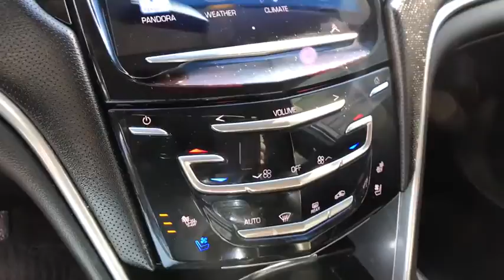2013 Cadillac XTS St. Clair Shores, Grosse Pointe, Detroit, Warren, Clinton Township, MI X90877A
Black Raven Used 2013 Cadillac XTS available in Warren, Michigan at Prestige Cadillac. Servicing the Grosse Pointe, Detroit, Warren, Clinton Township, MI area.

Prestige Cadillac
29900 Van Dyke Ave

LOCAL TRADE from a very conscience owner. We completed our inspection and found no service work needed. None. Nada. All required maintenance was completely up-to-date! So now all it needs is you behind the wheel!
Adaptive Remote Start included with Remote Keyless Entry|Air bag, Passenger Sensing System, front passenger seat|Air bags, dual-stage frontal, side impact, knee and head curtain side impact for driver and front passenger head curtain and seat side impact for outboard rear passengers (Head curtain side air bags are designed to help reduce the risk of head and neck injuries to front and rear seat outboard occupants on the near side of certain side-impact collisions. Always use safety belts and child restraints. Children are safer when properly secured in a rear seat in the appropriate child restraint. See the Owners Manual for more information.)|Alternator, 170 amps|Antenna, roof-mounted|Audio system feature, Bose premium 8-speaker system with amplifier|Audio system feature, single slot CD/MP3 player glove box mounted|Audio system feature, SiriusXM and HD Radio (Requires a subscription sold separately by SiriusXM after the trial period. See SiriusXM Customer Agreement for complete terms Other fees and taxes will apply. All fees and programming subject to change.)|Automatic Crash Response|Automatic level control, rear air springs|Battery, maintenance free with rundown protection|Bluetooth, streaming audio for music and select phones|Brake Assist, Intelligent|Brake, parking, electronic|Brakes, front Brembo, antilock, disc 4-wheel|Brakes, rotors with FNC coating|Climate control, dual-zone automatic with individual climate settings for driver and front passenger|Console, center with storage bins storage tray, dual hidden cup holders, USB ports, SD card slot and auxiliary jack|Convenience net, trunk|Cruise control, electronic with set and resume speed|CUE Information and Media Control System 8 display, featuring touch response, haptic feedback, gesture recognition, proximity sensing, articulating storage door/bin, clock display and compass feature|CUE Information and Media Control System AM/FM stereo with USB ports, SD card slot, Natural Voice Recognition and auxiliary input jack (Includes (UQA) Bose premium 8-speaker system.)|Daytime Running Lamps, upper and lower auxiliary|Defogger, rear-window, electric with heated outside rearview mirrors|Door handles, illuminating|Door locks, power programmable with lockout protection|Door locks, rear child security|Drivetrain, front-wheel drive| 5200 rpm)|Exhaust, dual-outlet stainless steel thru fascia design|Floor mats, carpeted front|Floor mats, carpeted rear|Front and rear parking assist, Ultrasonic|Fueling system, capless|Gauge cluster includes color Driver Information Center|Glass, laminated front-side, theft-deterrent|Glass, Solar-Ray, light-tinted|Glovebox door, electric|Head restraints|Headlamps, high intensity discharge Xenon, windshield wiper-activated with Twilight Sentinel, cornering lamps and night-time flash-to-pass feature (headlamps on)|Keyless Access, passive entry|Keyless Start, push button|Lamp, LED center high-mounted stop/brake (CHMSL)|Lighting accent, LED spotlights with light pipes|Lighting, illuminated entry and courtesy|Magnetic Ride Control, dual-mode|Map pockets, front and rear doors and front seatbacks|Mirror, inside rearview auto-dimming|Mirrors, outside heated power-adjustable and auto-dimming, body-color, manual-folding with turn signal indicators and puddle lamps|Moldings, bodyside|OnStar Equipped (subscription required)|OnStar Turn-by-Turn Navigation|Rearview backup camera|Retained accessory power power windows, audio system, mirrors, sunroof and climate control remain operational after ignition is switched off for 10 minutes or until a door is opened|Safety belts, 3-point, driver and front passenger|Safety belts, 3-point, rear all seating positions with outboard comfort guides|Seat adjuster, driver 4-way power lumbar control|Seat adjuster, driver, thigh adjust|Seat adjuster, front passenger 4-way power lumbar control|Seat adjuster, front passenger, thigh adjust|Seat trim, Soleil Keisel, mini-perforated inserts, leather seating surfaces|Seat, rear 60/40 split-folding, with lockable rear pass-through|Seat, ventilated driver|Seat, ventilated passenger|Seats, front bucket, 8